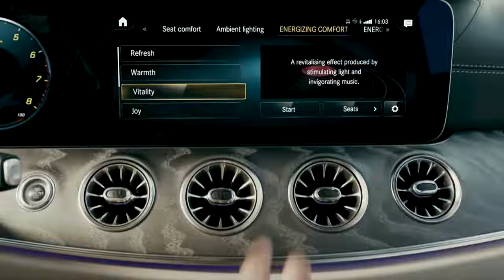The New E Class Coupé | Mercedes-Benz Malta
Right start every day: Discover the new Mercedes-Benz E-Class Coupé 2020 with a thoroughly dynamic design and an intuitive cockpit with intelligent infotainment system MBUX.